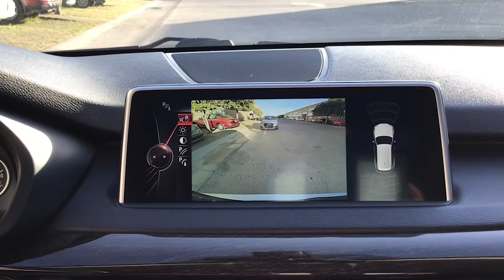BMW / X5 / 2016 - 3614